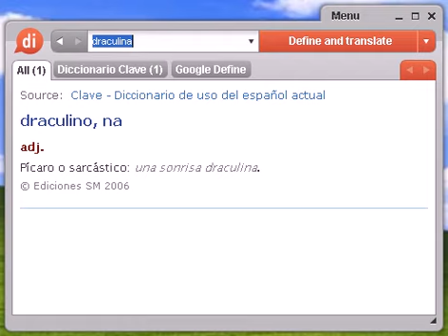Definición de draculina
draculina, diccionario, definición, significado, español, castellano, dixio